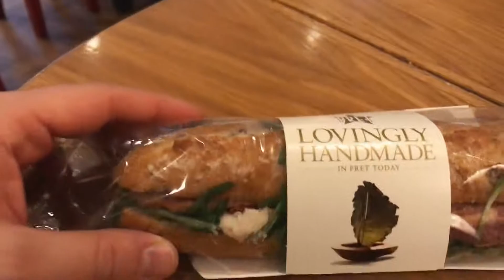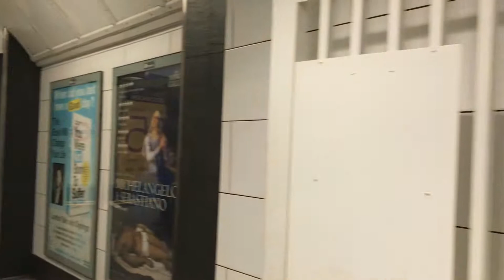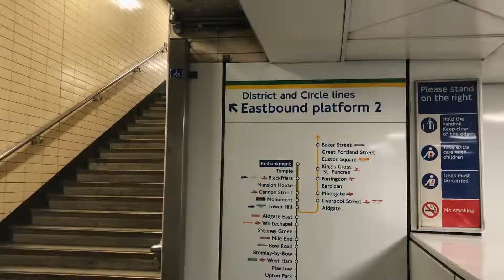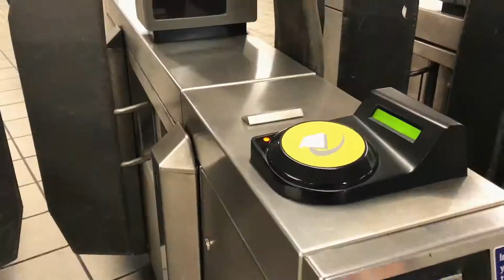25 Aprile 2017: Londra